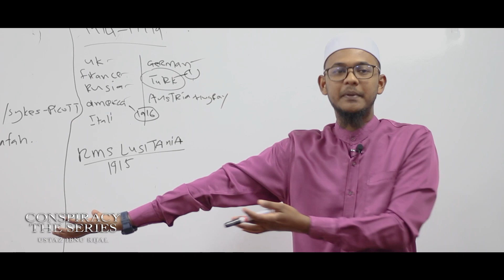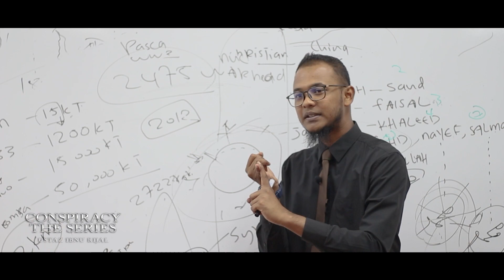Sejarah Penerbitan Dokumentari Conspiracy The Series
CONSPIRACY THE SERIES
Sebuah Dokumentari "Kajian Akhir Zaman"
oleh Ustaz Ibnu Rijal

SERIES 1 (56min)
Konspirasi
Asal Usul Yahudi
New World Order
Knight Templar

SERIES 2 (60min)
Freemason
Revolusi Eropah
Revolusi Perancis
Revolusi Rusia
The Jewish State

SERIES 3 (110min)
Establishment
United Nation
Nakbah Palestine
World War 3 In Progress
Modern Warfare

Tempah Segera. Hubungi Whatsapp.

Complete Series (1, 2 & 3)
Harga RM69.00